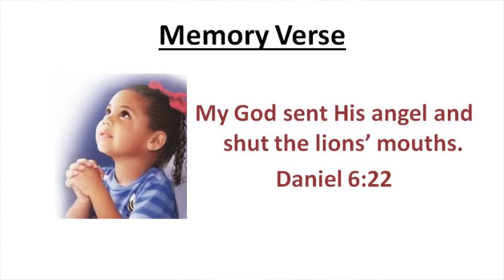God Blesses Me so I can Bless Others - Beginner Sabbath School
This week’s theme is “God Blesses Me so I can Bless Others”. The Beginner Sabbath School class on 6/27/20 for the Akron First Seventh-day Adventist Church.